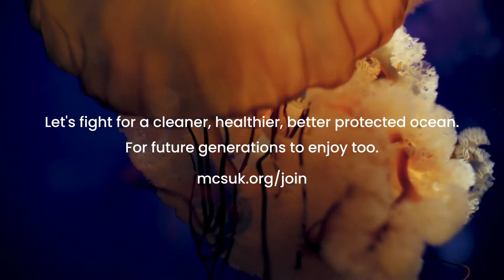This World Ocean Day let's pause to celebrate our seas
This worldoceanday take time to pause and celebrate our beautiful ocean.

Join us, together we can protect and restore our incredible seas, for now and future generations.